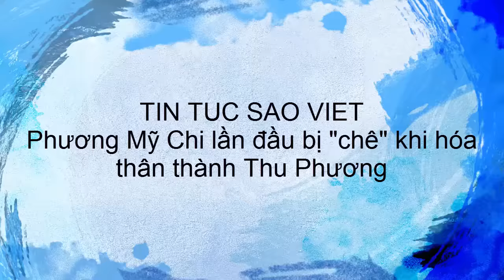tin tuc sao viet_Phương Mỹ Chi lần đầu bị chê khi hóa thân thành Thu Phương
Sau khi tìm hiểu và quan sát kỹ lưỡng về nhân vật sẽ hóa thân- ca sĩThu Phương, Phương Mỹ Chi đã có cảm nhận rằng giọng của nữ diva mang hơi hướng ma mị và cô bé đã tập luyện rất nhiều cho tiết mục "Thư pháp" lần này. Tuy nhiên phần trình diễn của Nam Cường và Phương Mỹ Chi bị "chê" nhiều hơn so với các đêm thi trước. Theo giám khảo Mỹ Linh và Hồng Vân, giọng của Thu Phương trầm ấm và nhấn nhá, đi kèm động tác, ánh mắt biểu cảm hơn những gì hai chú cháu thể hiện. Phương Mỹ Chi nhận được lời khuyên là chọn một nhân vật gần gũi với mình hơn thì cô bé sẽ làm tốt hơn.